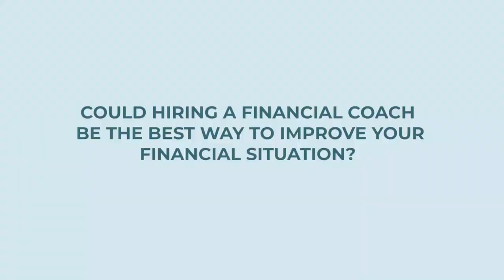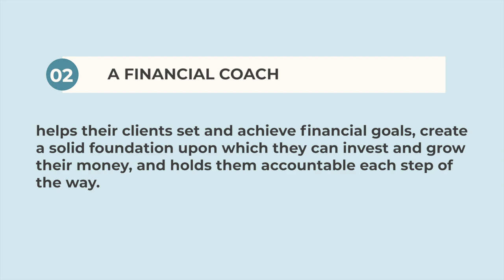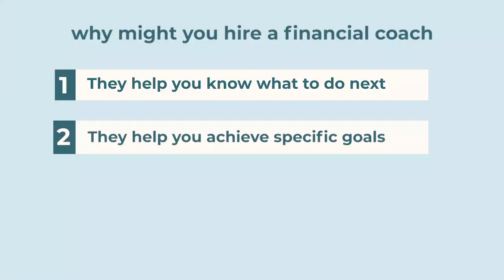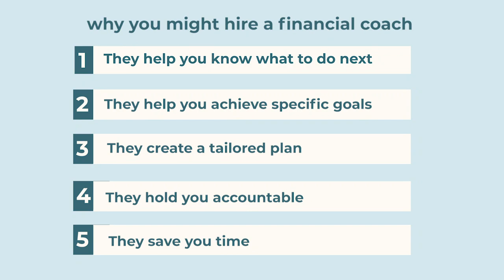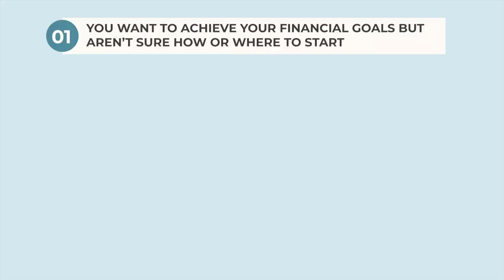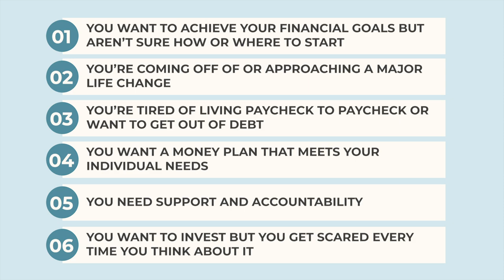Should You Hire a Financial Coach? How to Achieve Your Financial Goals at Warp Speed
If you’re struggling to achieve your financial goals, it may be time to consider bringing in professional help. In this video, I’m going to help you figure out whether or not you should hire a financial coach.

A personal finance coach can help you reach the next level in your journey to financial wellness. They can help you make a plan to pay off debt, build wealth, and get on track to retire.

👉 what is financial coaching
👉 the benefits of a money coach
👉 signs you’re ready for a financial coach
👉 the most affordable financial coaching option out there!

If you’re trying to figure out how to make money and how to build wealth, then hit play and learn about what money coaching is!

Nothing contained on our Site constitutes a solicitation, recommendation, endorsement, or offer by Dow Janes or any third party service provider to buy or sell any securities or other financial instruments.